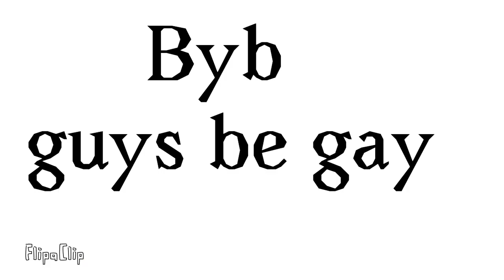Habibi(:Di Love Stupid shjt she my friend)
when at home Stupid shjt made this
for me but Stupid shjt want me to pike
her up so i did i was so fucking strong
to pike her up with everybody looking at us and my sister got mad Soooooo
Fucking mad at me Guys